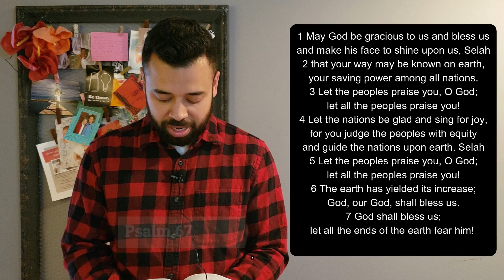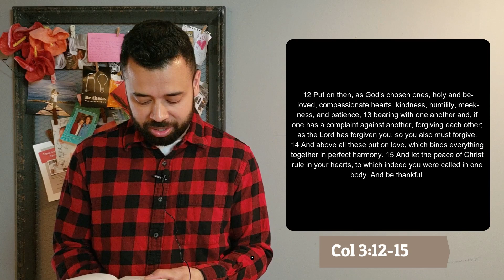Blessing Through Reconciliation | Genesis 33 | May 10, 2020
Speaker:Pastor Kesavan Balasingham

Everlasting God
CCLI Song # 4556538
Brenton Brown | Ken Riley